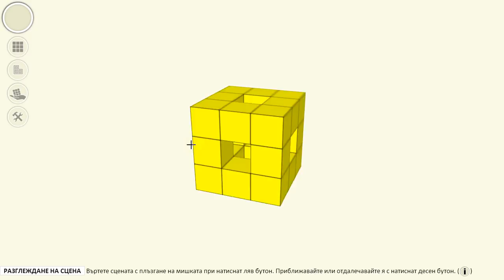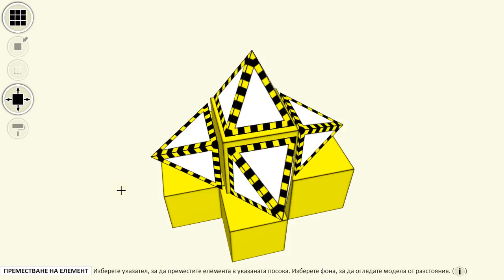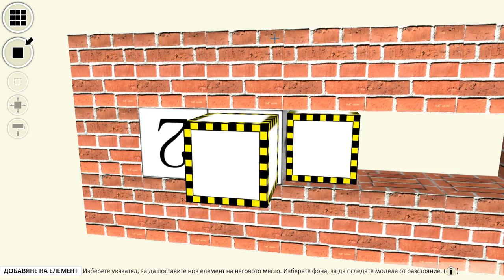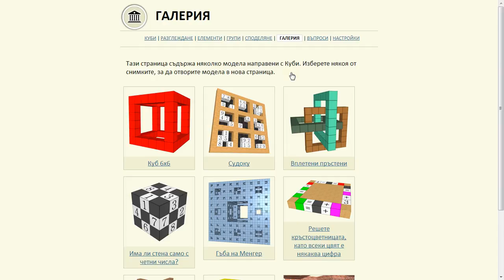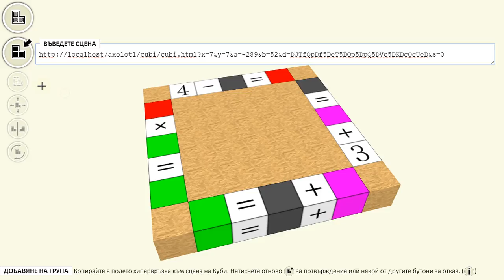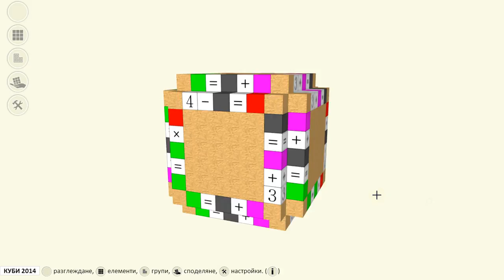Куби 2014 (за начинаещи)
Кратка демонстрация на основните действия в Куби 2014: добавяне, премахване и местене на кубчета, промяна на стил, работа с групи.

Музиката към клипа е от песента "Keeping the memories of missing children" на DANIEL H предоставена с лиценз CC BY-NC-SA 3.0 от 2012 г. Видео клипът се предоставя под същия лиценз.